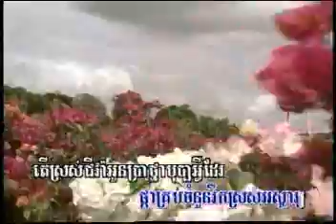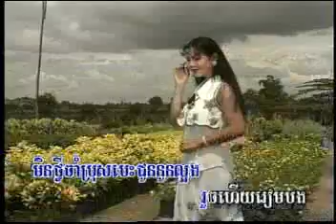Sinn Sisamouth Pka ah vei